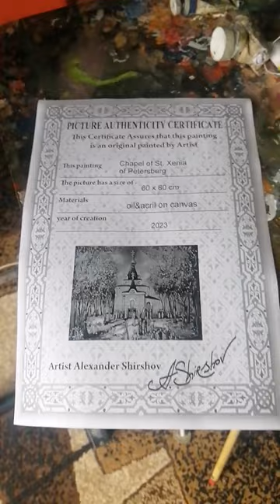🙏часовенка блаженной Ксении Петербургской